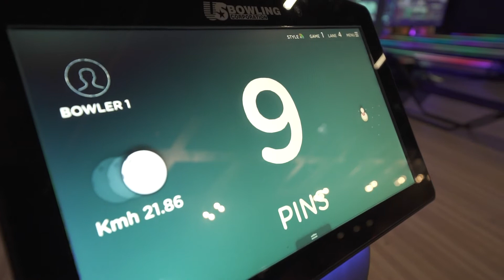Fourth Dimension Fun Center - Bowling